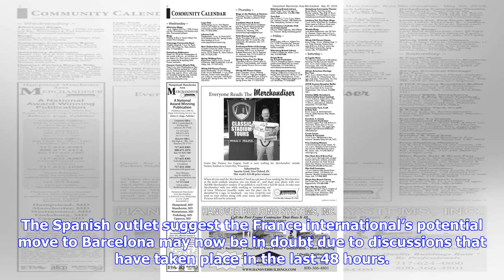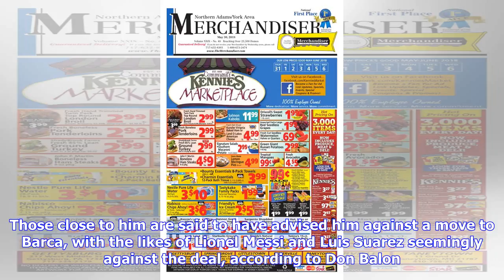Breaking News | Manchester United given fresh hope of sealing £87.5m transfer after developments in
Breaking News | Manchester United given fresh hope of sealing £87.5m transfer after developments in last 48 hours

Manchester United are reportedly still interested in sealing the transfer of Atletico Madrid forward Antoine Griezmann this summer. This makes sense given the Red Devils’ clear need for attacking reinforcements after recent indifferent form from the likes of Alexis Sanchez and Anthony Martial. MORE: Manchester United hold talks over transfer for Champions League record-breaker Other big names have been linked as options for United in that area, but it seems Griezmann could still be one for them ...